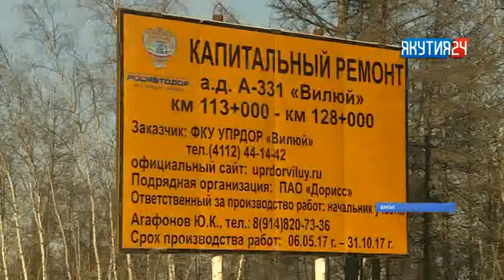Школьный микроавтобус, перевозивший детей, сгорел на трассе "Вилюй" в Якутии